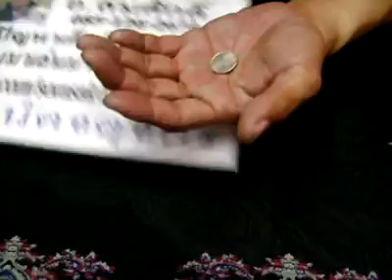กลพลิกเหรียญบนฝ่ามือ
ดูเฉลยครับ